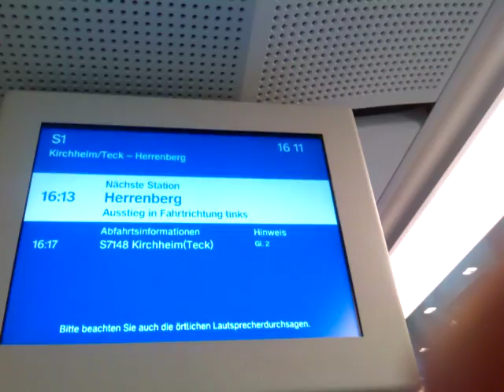ET 430 der S Bahn Stzttgart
ET 430 auf der S1 nach Herrenberg am 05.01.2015 Mitfahrt ab Nufringen nach Herrenberg Zug Nummer (7145) um 16.09 Uhr